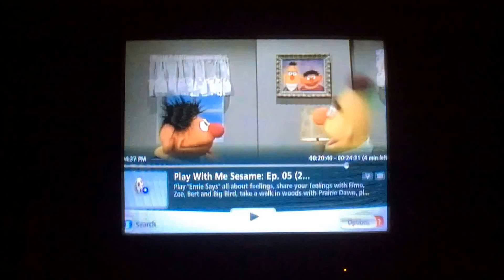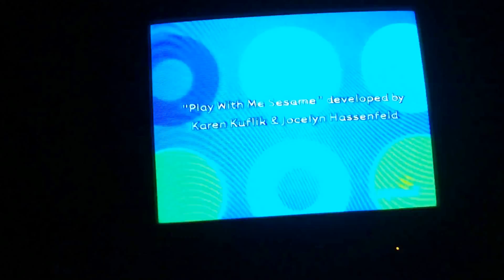Monster In A Mirror